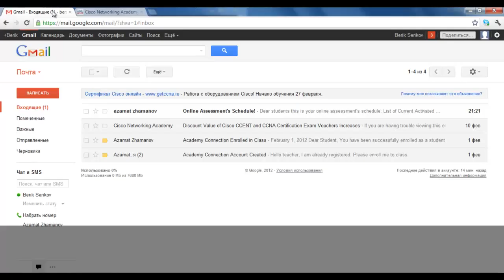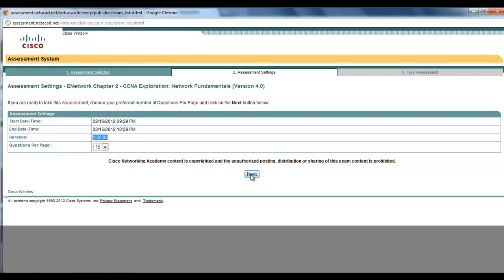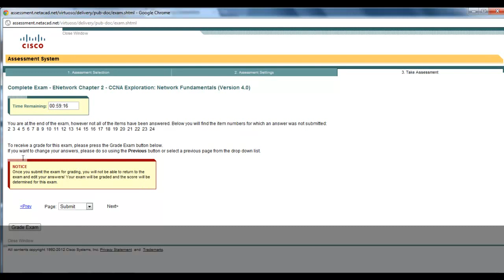Online Assessments at Cisco Networking Academy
This template will show you how to take and submit Cisco online assessments